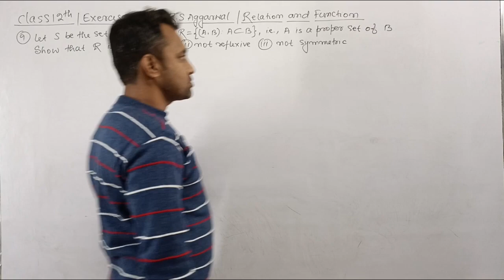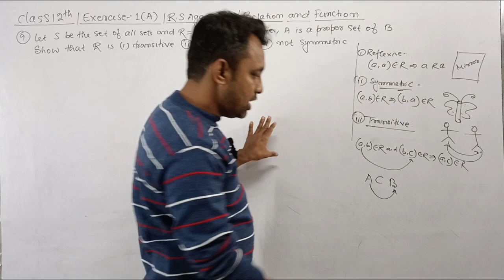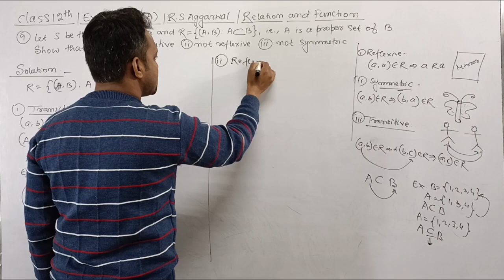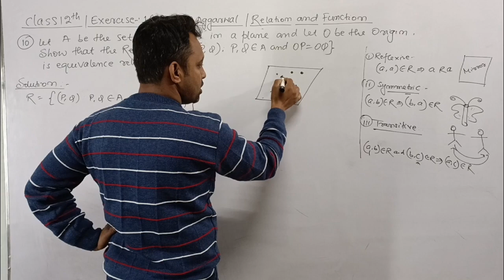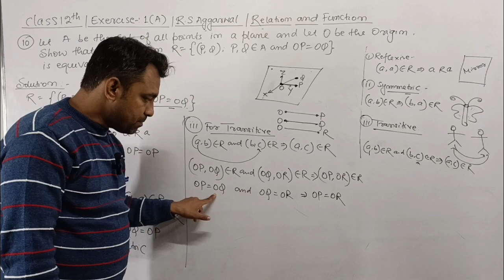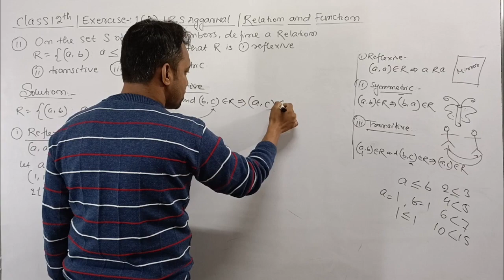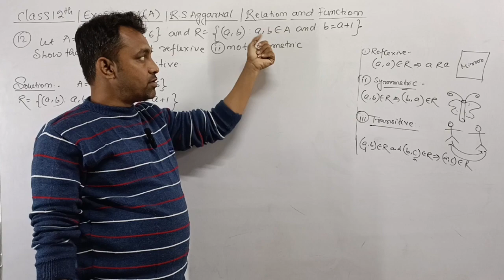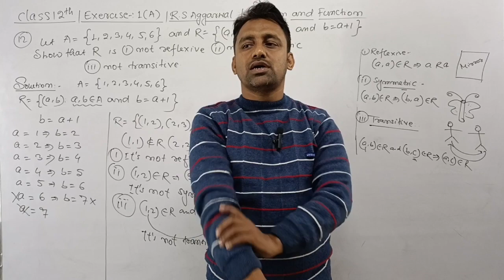12th / Ex 1 (A) / Q 9 to 12/ R S Aggarwal / Relation and Functions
🔴 Physics V Gyaan
Class 12th R S Aggarwal
R s Aggarwal class 12 Mathematics
Class 12 mathematics
R s Aggarwal Ex 1 A
R s Aggarwal Ex 1 A class 12
R s Aggarwal Ex 1 A Q 1 and 2 class 12
R s Aggarwal class 12 Relation and Functions
Relation and functions class 12
Introduction of relation and functions class 12
Types of relation class 12
Reflexive relation
Symmetric relation
Transitive Relation
Equivalence Relation
Equivalence class
Bihar board class 12 Maths
Cbse class 12 maths
Jac board class 12 maths